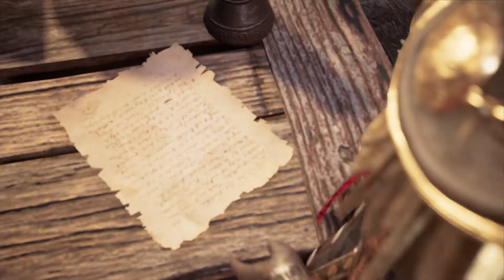Assassin's Creed Valhalla - Burning The Firebrand: Search Jorvik's Archives: Ingeborg PS5 Gameplay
Assassin's Creed Valhalla - Burning The Firebrand: Search Jorvik's Archives: Ingeborg PS5 Gameplay JVGS Discord Rumble